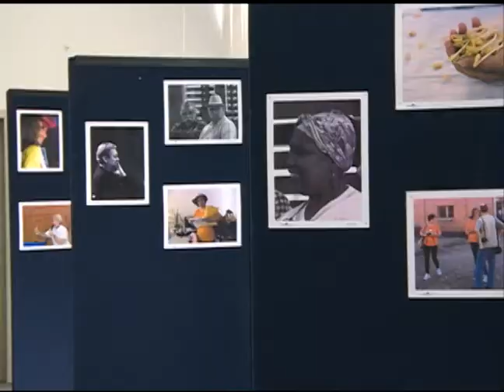Noticias da UFSM - Exposição Espaço Alternativo